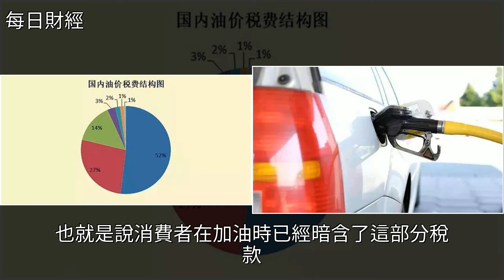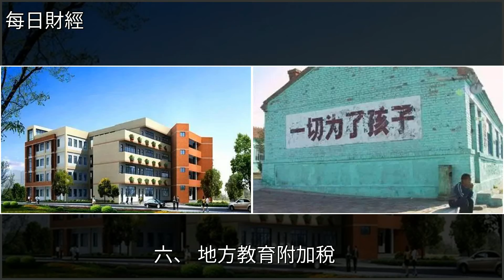加滿一箱油，近一半是“稅”？難怪國內油價如此之高！，[每日財經]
加滿一箱油，近一半是“稅”？難怪國內油價如此之高！ [每日財經]油價,石油,能源,新能源,新能源汽車加滿一箱油，近一半是“稅”？難怪國內油價如此之高！ [每日財經]油價 石油 能源 新能源 新能源汽車